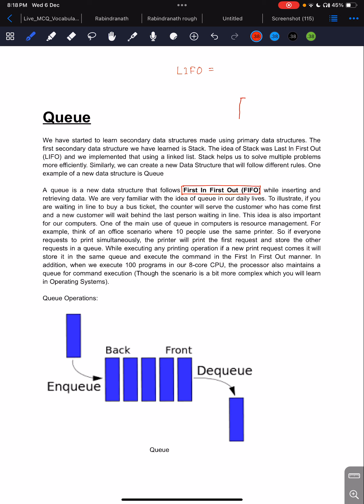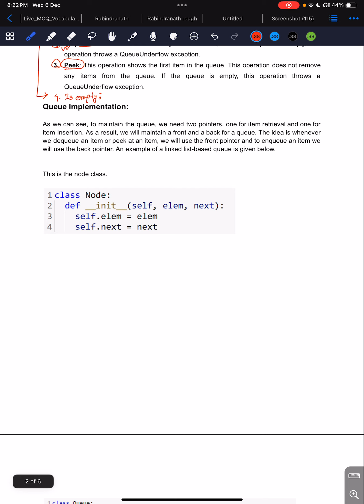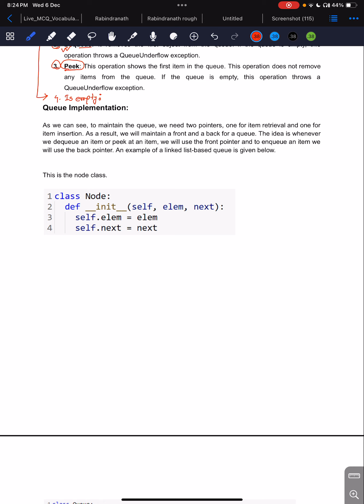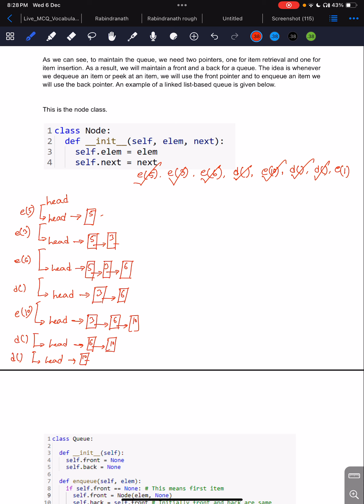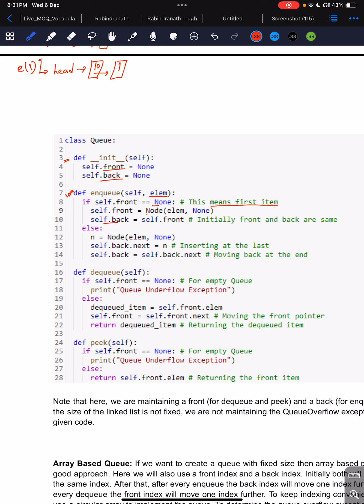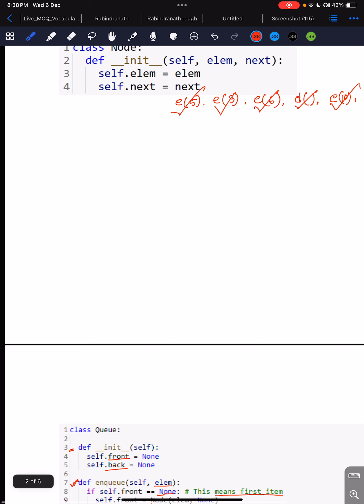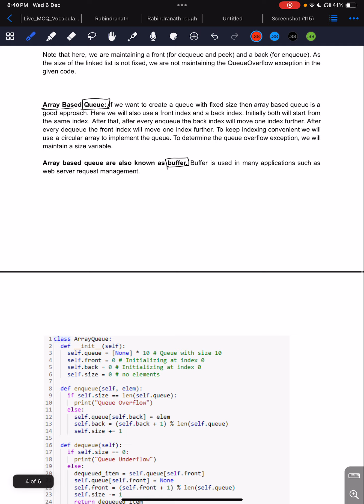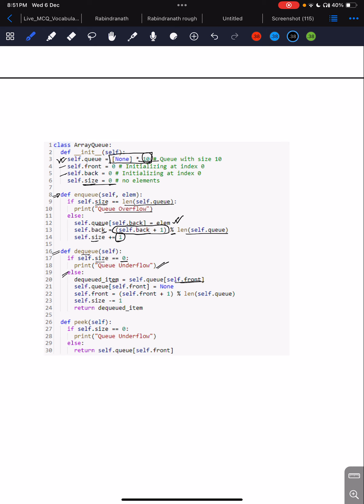CSE220: Class Recording (Queue)